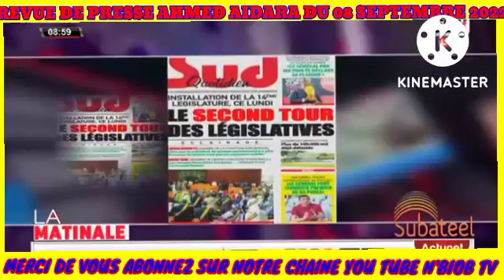Revue de presse wolof avec Ahmed Aidara du 12 septembre 2022 sen tv et Zik fm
Revue des titres Wolof avec Ahmed Aidara Yacine seck Mame Mbaye et Mansour Diop du 08 septembre 2022 sen tv et Zik fm
Revue de presse  avec Ahmed Aidara  du 08 septembre 2022 sen tv et Zik fm